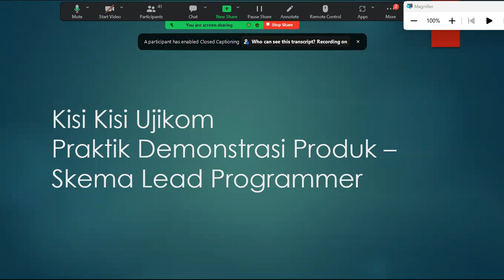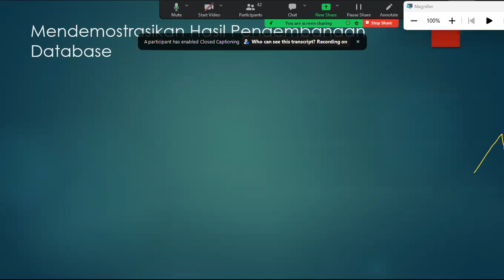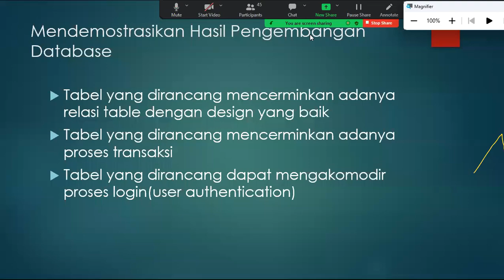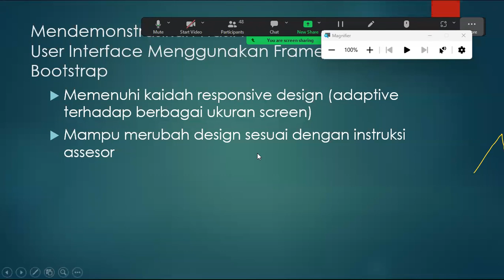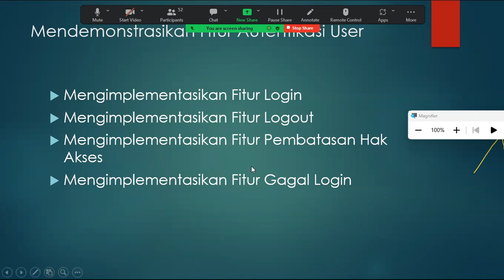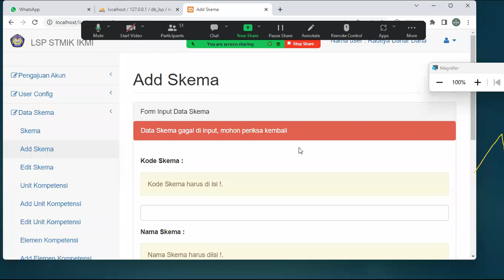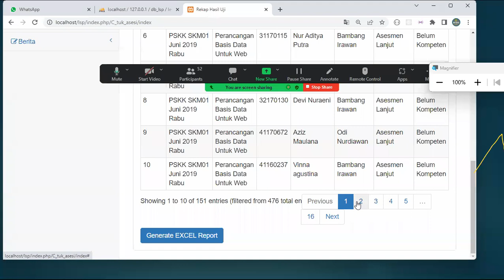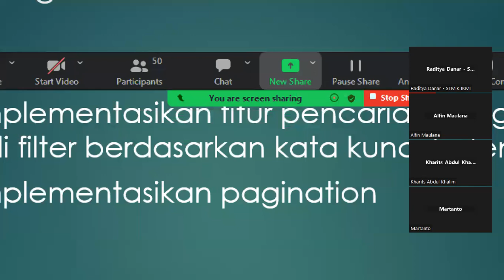Sosialisasi Pelaksanaan UJIKOM Praktik Demonstrasi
Dalam video ini dijelaskan  Elemen/Unit Kompetensi yang harus di penuhi dalam pelaksanaan Praktik Demonstrasi Pelaksanaan Uji Kompetensi Skema Lead Programmer dan Junior Cyber Security